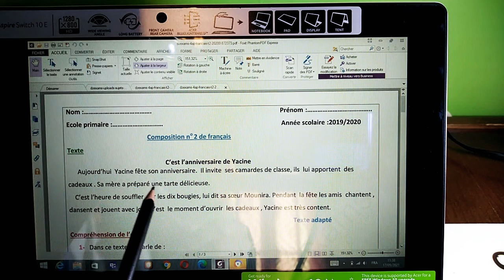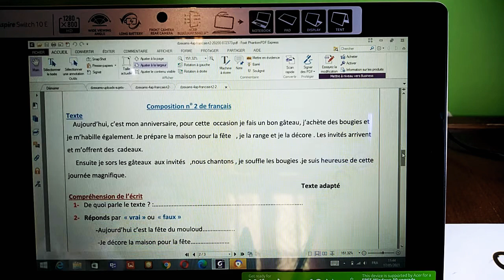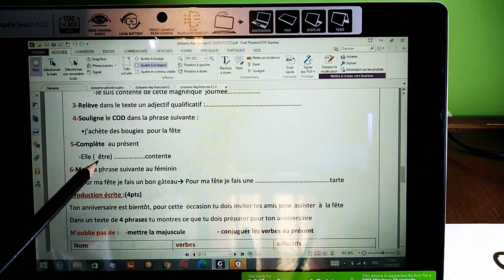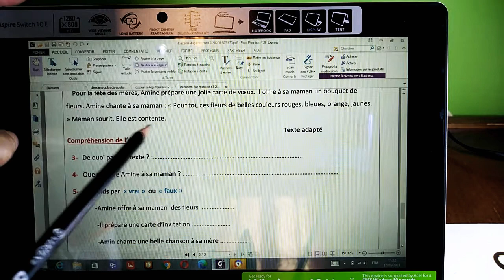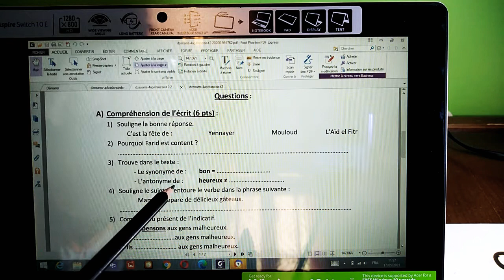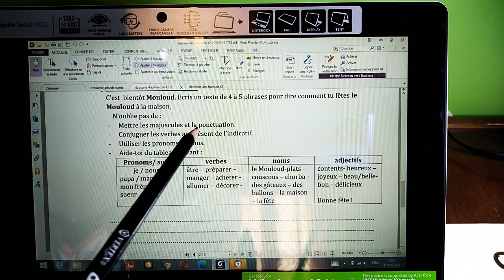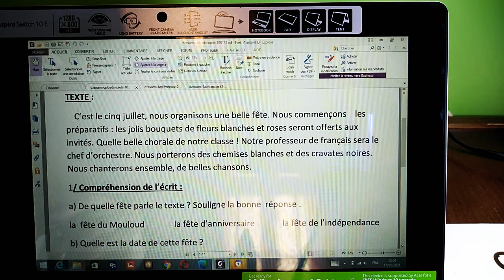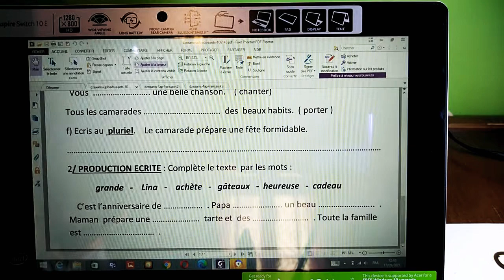Sujets de composition pour 4ème année primaire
1 - Production écrite : la fête du mouloud
Demain nous célébrons à la maison la fête du mouloud. Maman nous prépare un délicieux repas du mouloud , mon père nous achète des bonbons , des pétards , des ballons ., ma sœur prépare des gâteaux , mi et mon frère décorons la maison , tout le monde est joyeux.
2- Production écrite : mon anniversaire
Aujourd'hui c'est mon anniversaire , j'ai invité tous mes amis . Mon père m'a acheté une délicieuse tarte et ma mère m'a préparé de bons  gâteaux  . Moi et mes amis avons mangé , chanté et dansé toute la journée . Je suis trés contente de cette magnifique journée .

3 - Production écrite : aid el fitr
Demain c'est la fête de aid el fitr et je suis trop  contente car demain je mettrai mes nouveaux habits que mon père avait acheté pour l'occasion . Ma mère aussi nous a préparé de délicieux gâteaux et ma sœur nettoie la maison pour recevoir les invités . Toute la famille est heureuse .
4 - Les synonymes : المرادفات
petit (e) = minuscule
délicieux (se) = bon (ne)
joli = beau =bel
jolie = belle
heureux (se) = content (e) = joyeux (se)
malheureux (se) = triste
ancien (ne) = vieux ( ille)
5 - Les antonymes : الاضداد
petit(e)  #  grand(e)
beau  #  laid
belle # laide
bon # mauvais
long # court
domestique # sauvage
content (e)  # triste (malheureux(se))
rapide # lent (e)
beaucoup # peu
froid (e) # chaud (e)
facile # difficile
gentil # méchant
ami # ennemi
vieux # jeune
gros (se) # maigre